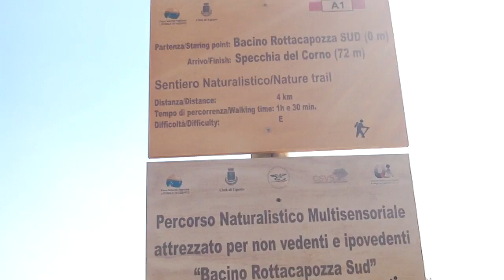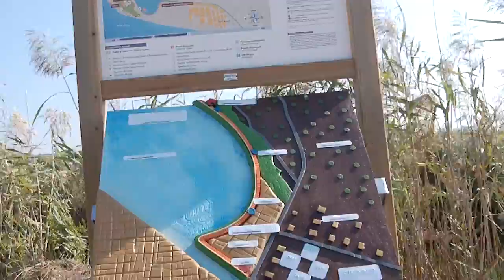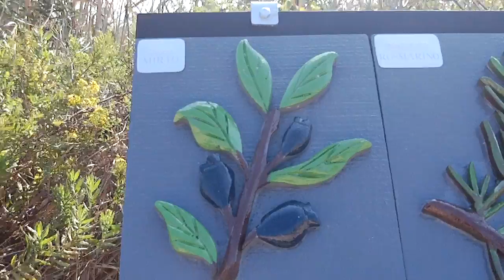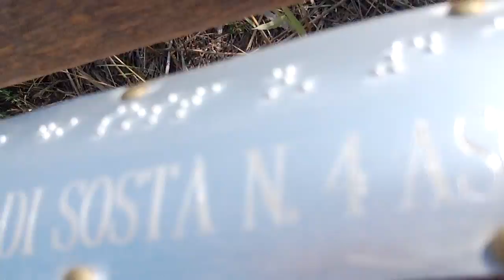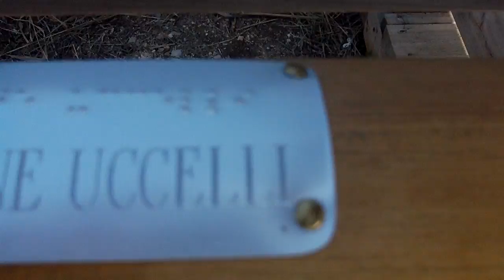Ugento : Percorso multisensoriale «Sia la luce!». E la luce fu....o quasi !!!!!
..Dio vide che la luce era cosa buona e separò la luce dalle tenebre e chiamò la luce giorno e le tenebre notte...

La storia incomincia a prendere dei contorni strani, prima l'inaugurazione in pompa magna, poi tutto sparisce, poi tutto riappare o in parte con tanti ma tanti pezzi in meno. " Ca nisciuno è fess" !!!
Diranno i soliti Vandali ? Hanno denunciato i furti o semplicemente i pezzi mancanti sono in manutenzione ?

CONFRONTATE LE FOTO APPARSE SULL'INAUGURAZIONE, IL NOSTRO PRIMO VIDEO E QUESTO. BUONA VISIONE !

Nell'ambito del progetto "Natura per tutti", finanziato dal Bando " Perequazione per la Progettazione Sociale Regione Puglia" 2008, l'Odv proponente Protezione Civile Ugento "La Forestal 1", in collaborazione con "l' Unione Italiana dei Ciechi e degli ipovedenti O.N.L.U.S.- sezione di Lecce", l'Ente Parco "Litorale di Ugento" e con il Comune di Ugento-Assessorati Politiche Sociali e Ambiente ha organizzato l'evento di inaugurazione di uno percorso naturalistico multisensoriale attrezzato per non vedenti ed ipovedenti lungo il bacino artificiale di Rottacapozza Sud all'interno del Parco Naturale Regionale "Litorale di Ugento".

Caratteristiche del percorso multisensoriale

Il percorso naturalistico si trova lungo la pista/strada "di bonifica" sterrata che fiancheggia il bacino "Rottacapozza Sud"; luogo scelto sia per le caratteristiche morfologiche, tali da permettere il rispetto delle norme di buona tecnica per la realizzazione di percorsi dalla fruibilità ampliata, sia per l'elevata valenza ambientale
Si tratta di un'area naturale in cui persone con particolari esigenze, soprattutto non vedenti e ed ipovedenti, potranno stimolare e recuperare la percezione della realtà attraverso un'esperienza diretta con la natura, guidati sul sentiero attraverso un "corrimano - guida" in legno che lo percorre interamente sul lato sinistro e provvisto di targhette informative in linguaggio braille,.
Lungo il percorso multisensoriale, che si sviluppa linearmente per circa quattrocentocinquanta metri, in prossimità di slarghi di manovra della pista sterrata, sono localizzate le "stanze dei sensi" : tattile, olfattivo ed uditivo in grado di stimolare i sensi (toccare, odorare, ascoltare).
Sono aree di sosta- didattiche attrezzate, individuabili anche con segnalazione tattile lungo il corrimano, punti qualificati e qualificanti l'intero progetto.
Nello specifico esse si strutturano come segue:

 Area di sosta 1 - area di inizio/fine percorso, pensato come luogo di incontro e primo orientamento, ovvero di conclusione dell'esperienza multisensoriale;
 Area di sosta 2 - toccare la "stanza dei modelli", in terracotta, eps (polistirene estruso) o similari, comprendenti riproduzioni in scala dell'avifauna "udibile" (airone cenerino) e specie vegetali per la percezione tattile;
 Area di sosta 3 - odorare la "stanza delle essenze" per stimolare l'olfatto, comprendente fioriere naturalistiche opportunamente appese lungo la staccionata esistente, delle specie autoctone della macchia mediterranea e della vegetazione palustre (timo, rosmarino, mirto, corbezzolo, fillirea, lentisco);
 Area di sosta 4 - ascoltare la "stanza del silenzio" come luogo in cui ascoltare il suono della natura, comprendente panche il legno per la sosta più lunga e il riposo.

Il percorso, inoltre, è composto da segnaletica di orientamento e informazione linguaggio "braille" e schede con caratteri visibili agli ipovedenti costituite da pannelli facilmente leggibili anche da bambini e da persone in carrozzina.
All'inizio del percorso "per tutti", è stata prevista una piccola area parcheggio con posto auto riservato ai diversamente abili; da qui, proseguendo lungo la strada sterrata si raggiunge il sentiero dall'accessibilità ampliata, a conclusione del quale sarà possibile utilizzare un "capanno" esistente per l'avvistamento dell'avifauna e il birdwatching, già idoneo alla fruizione ampliata.
La prossima realizzazione del Centro Visite del Parco, nelle immediate vicinanze, completerà in termini dei servizi offerti, la fruibilità del Percorso di progetto.

L'evento di inaugurazione mira a far conoscere alla cittadinanza ed ai fruitori in genere del parco naturale, le potenzialità e gli obiettivi di un progetto pensato e proposto al fine di sostenere il "turismo sostenibile ed accessibile", ovvero quel turismo che, ispirandosi alla solidarietà sociale, supporta politiche ed interventi per persone, ambienti e culture, nel rispetto assoluto delle diversità; e a promuovere, inoltre, l'insieme di servizi che permetteranno a persone con esigenze speciali la fruizione della vacanza e del tempo libero senza ostacoli e difficoltà.